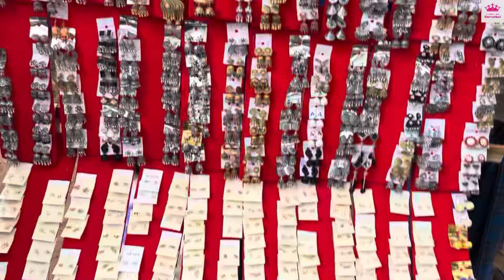Eid Vlog 2024 இப்படி தான் போச்சு Manal medu Vlog Kilakarai Gramathu Thevathai 🥰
நோன்பு பெருநாள்
Vlog

🧚🏻‍♀️ Gramathu Thevathai 🧚🏻‍♀️